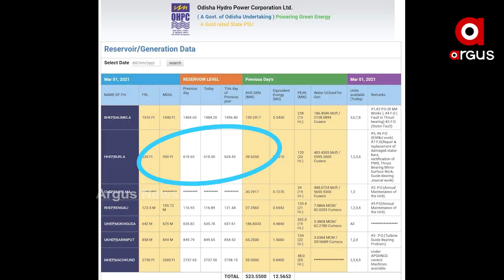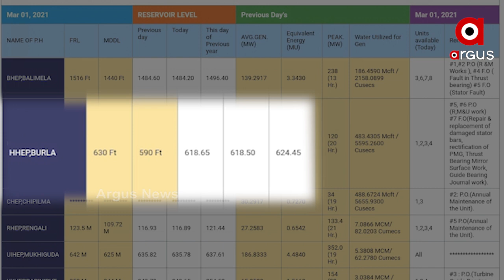ଜୁନରେ ଉତ୍କଟ ହେବ ଜଳ କଷ୍ଟ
ଜୁନରେ ରାଜ୍ୟରେ ଉତ୍କଟ ହେବ ଜଳ କଷ୍ଟ । କାରଣ ଶୁଖୁଛି ରାଜ୍ୟର ଜୀବନରେଖା ମହାନଦୀ । ହୀରାକୁଦ ଜଳଭଣ୍ଡାରରେ ଜଳସ୍ତର 6 ଫୁଟ ତଳକୁ ଖସି ଯାଇଛି । ଦୁଇବର୍ଷ ତଳେ ସରକାର ଘୋଷଣା କରିଥିବା ପ୍ରସ୍ତାବିତ ବ୍ୟାରେଜ ପାଇଁ ଏବେଯାଏଁ ସ୍ଥାନ ବି ଚିହ୍ନଟ କରିନାହାଁନ୍ତି । ଯାହାକୁ ନେଇ ବର୍ଷିଛନ୍ତି ଝାରସୁଗୁଡାର ଚାଷୀ.